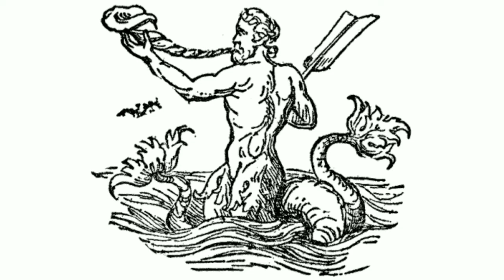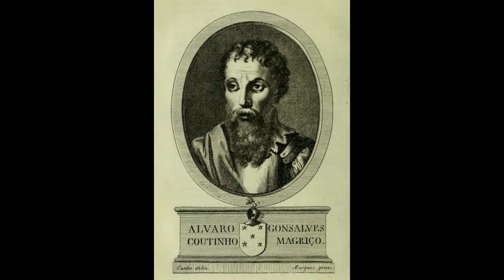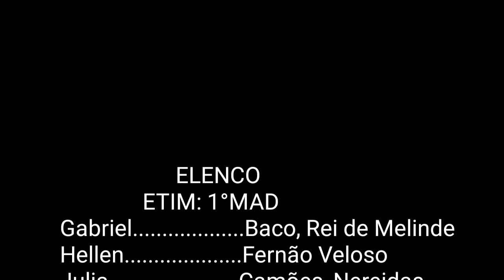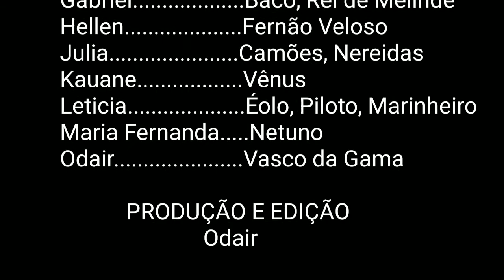Os Lusíadas - Canto VI - Trabalho de Literatura 1MAD